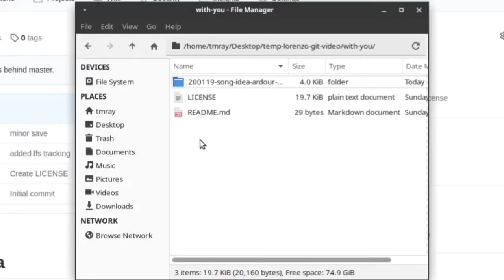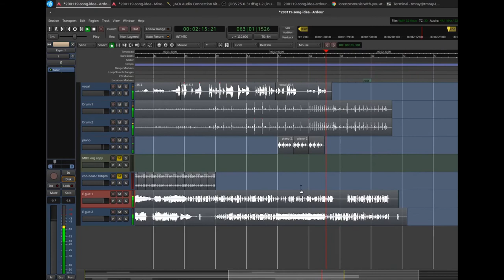Lorenzo's Music - With you git songwriting branch - Guitar added.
Working from the GitHub music repository using Ubuntu Studio and Ardour. A new branch was added with a guitar idea.